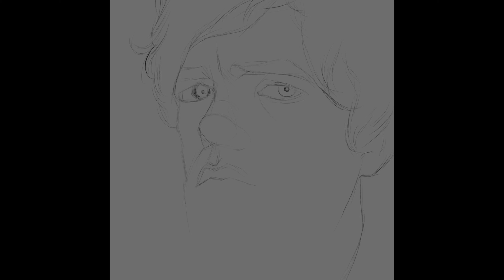IPad Pro Procreate speed drawing Game of Thrones I Peter Dinklage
PROCREATE time lapse drawing.
Time duration - 6 hrs

iPad Pro + Apple Pencil + Procreate app